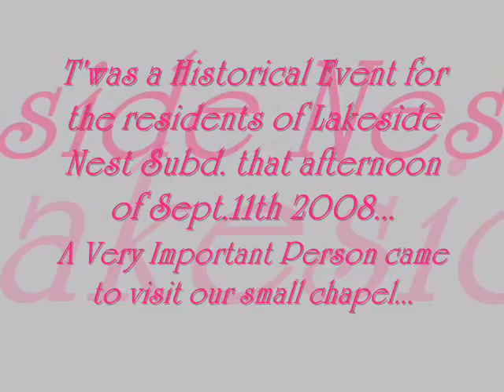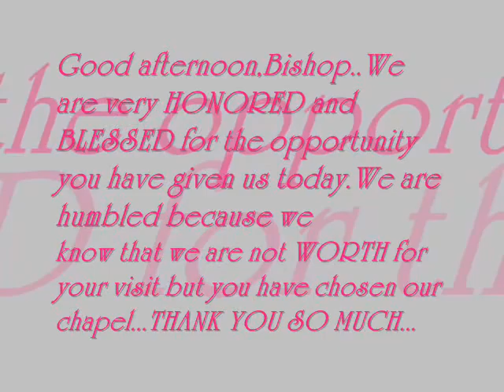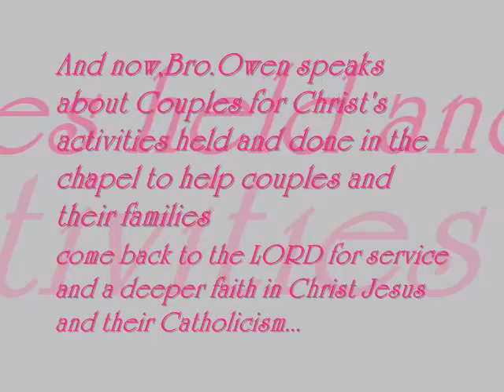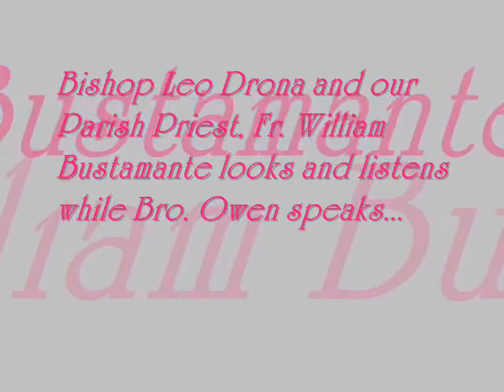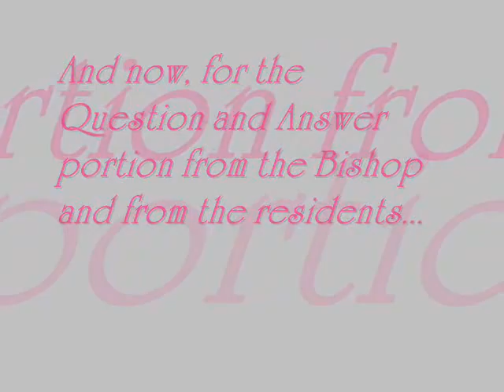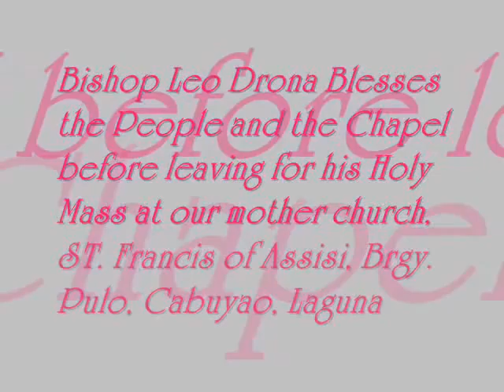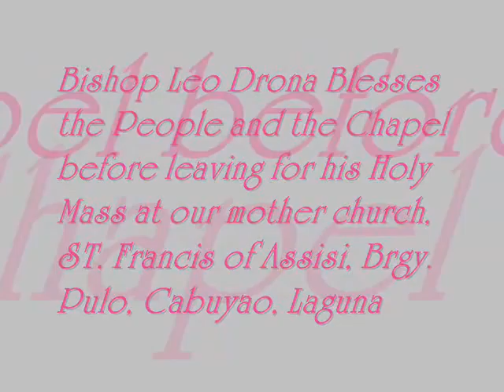LNCCCG file-Bishop Leo Drona's Pastoral Visit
Bishop Leo Drona visited our chapel during his pastoral visit last Sept.11, 2008...